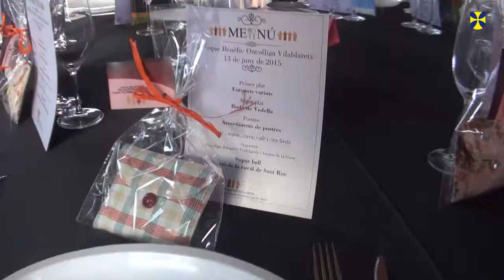II Sopar benèfic per l'Oncolliga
La delegació de la Fundació de l'Oncolliga de Vilablareix va celebrar el dissabte, 13 de juny, el segon sopar benèfic amb la participació de 120 persones al pavelló municipal.